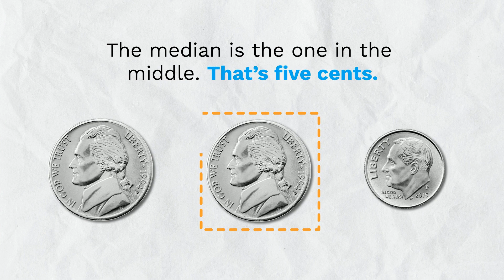Unmasking the Myth of Median Home Sales Price 🏠🔍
Confused about what the median home sales price really means? Let's demystify it! It's not just about the numbers but what lies beneath them. Understanding the concept behind these prices can be crucial in your decision-making process. Watch as I simplify the idea of median home sales prices and shed light on the real estate market trends. Interested in the local housing market? I'm here to guide you with expert insights. 📞🔑💼